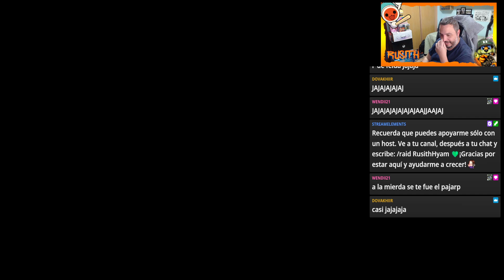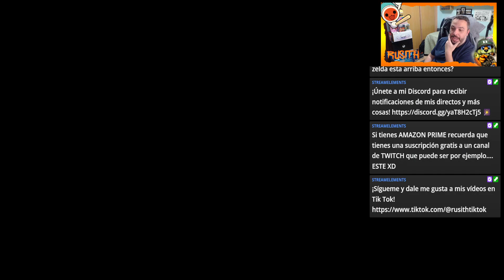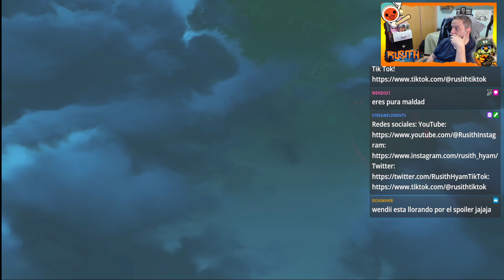😍Zelda Tears of the Kingdom I Parte 4 I Nintendo Switch I Gameplay Español😍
Gameplay Español

La secuela de The Legend of Zelda: Breath of the Wild ya está aqui para sumergirte en una enorme aventura.
Únete a Link en una nueva aventura donde no solo seguirás explorando la basta tierra de Hyrule sino que en esta entrega irás hasta el cielo y más allá. Esta vez Link tendrá que escalar hasta las alturas nunca antes vistas, en esta entrega se da una alta importancia al exploración de forma vertical.